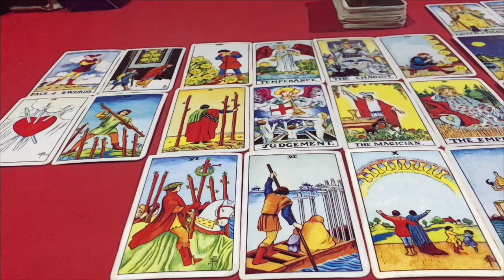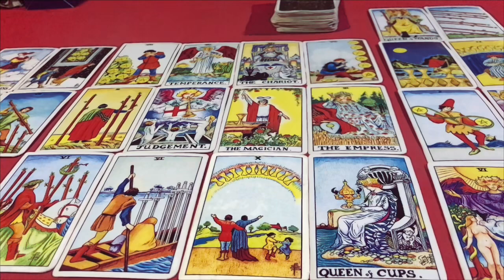🔮ดูดวง ปีจอ 🐶 (หมา) ประจำปี 2565/2022 มกราคม-ธันวาคม ดวงโดยรวม โดยคุณปภาวรินท์🔮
ดูดวง ปีจอ 🐶 ประจำปี 2565/2022 ดวงฉบับย่อ การงาน การเงิน สุขภาพ ความรัก จะเป็นอย่างไร